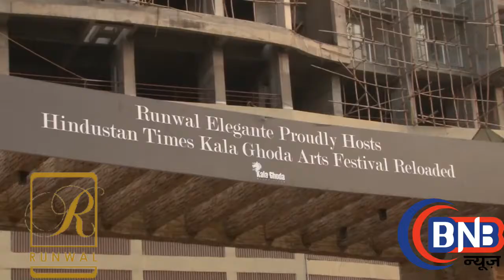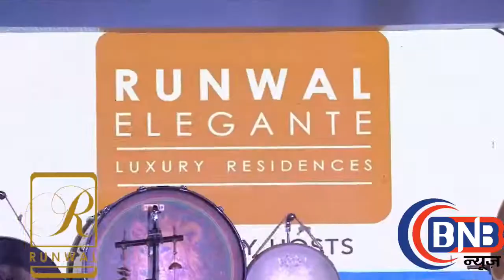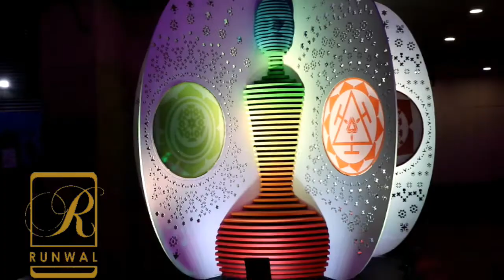FLUTIST SULEIMAN,divya dutta ,urvashi routela ,runwal elegante reloded mumai andheri